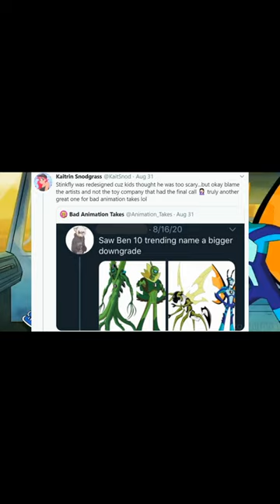Curiosidades sobre Insectoide (Reboot) ~ Ben 10 (lean la descripción)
En la cuarta curiosidad cometí un pequeño error, ya que no me acordaba que los 2 insectoides también soltaban baba inflamable, el del reboot puede soltar gas de metano, y el de la serie original también puede hacer que su baba sea inflamable como lo demostró Kevin usando los poderes de Insectoide con los de Fuego, y bueno esa sería la corrección perdónenme jeje.